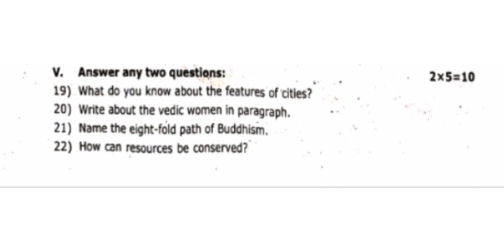6th social science second mid term exam question paper in english medium||smile only